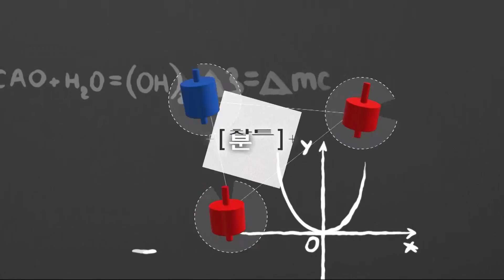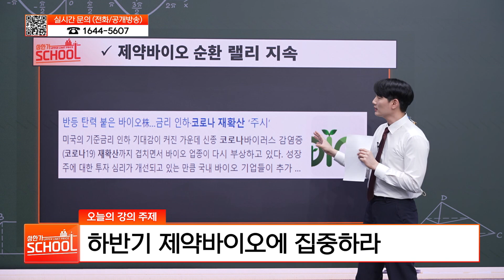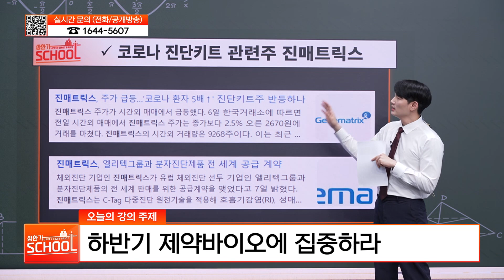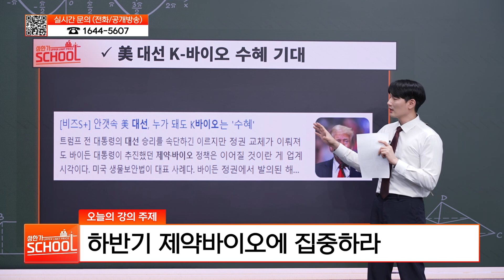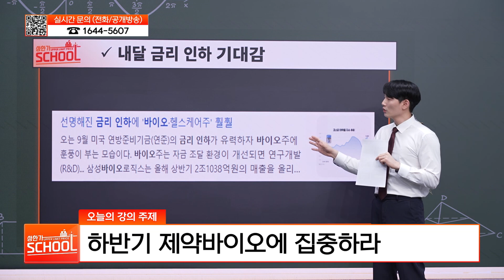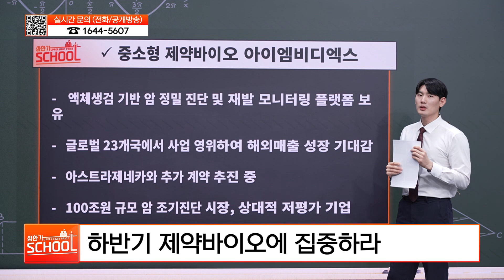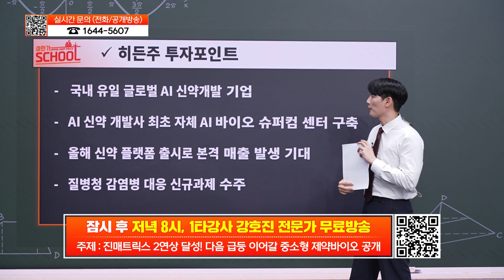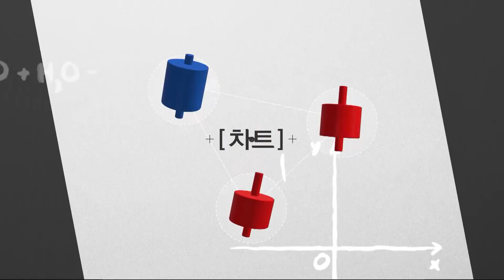[상한가 클래스] 하반기 제약 바이오에 집중하고 수익내자!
▶ 상한가 클래스
하반기 제약바이오에 집중하라

배워야 산다✍️
1000만 개인 투자자 원금 회복 프로젝트
주식 1타 강사들의 성공투자 노하우

매일 저녁 7시에 생방송으로 진행됩니다